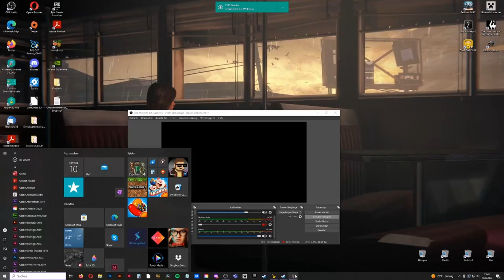BALDUR'S GATE 3 #14 ⚔️ Halsins Befreiung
Baldur's Gate 3 Part 14 Halsins Befreiung